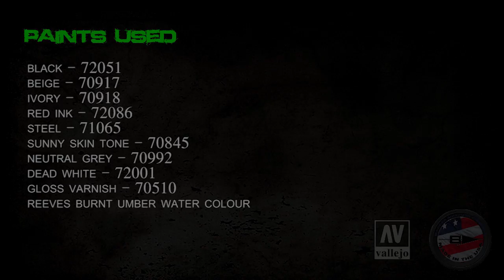How to paint Death Spectres Space Marine by Lester Bursley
Buy a Space Marine Tactical Squad and try it out!